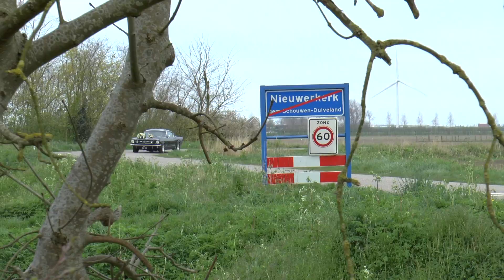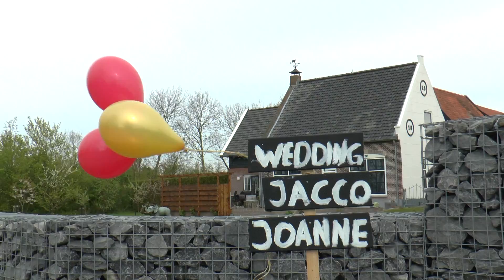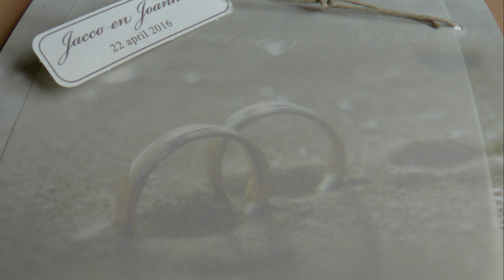trouwvideo jacco & joanne movie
Trouwvideo Jacco & Joanne